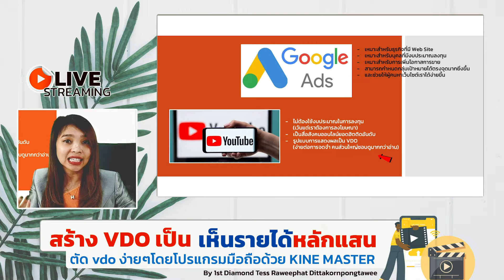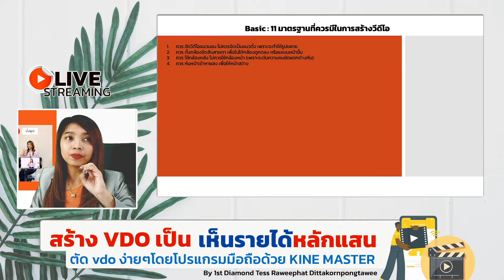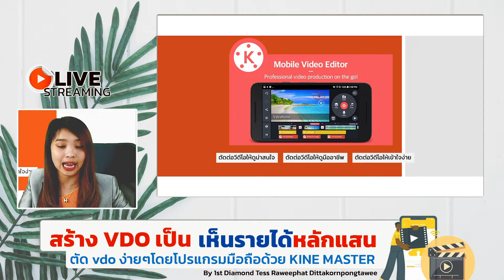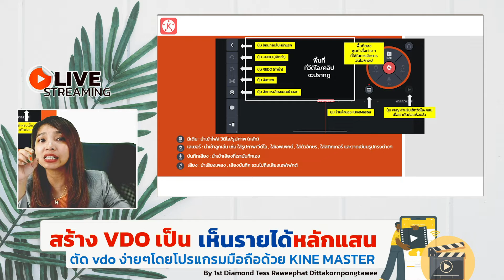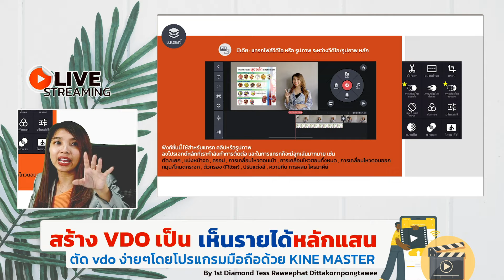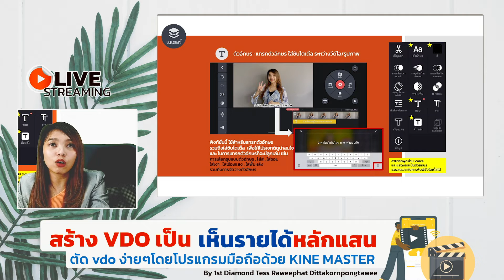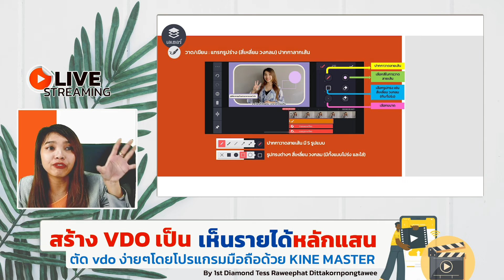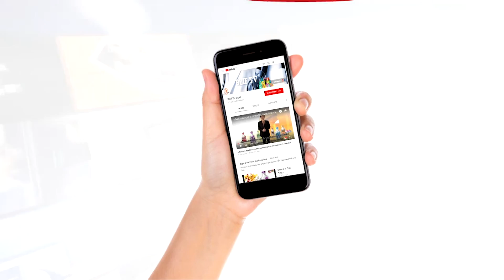ตัด vdo ง่ายๆ สร้างรายได้หลักแสน ด้วย KINE MASTER By Diamond Tess Raweephat